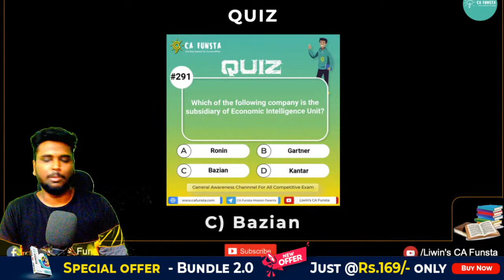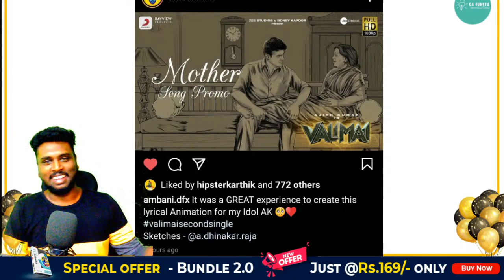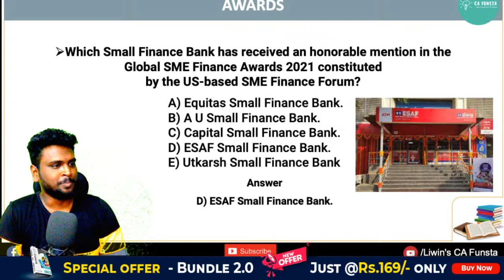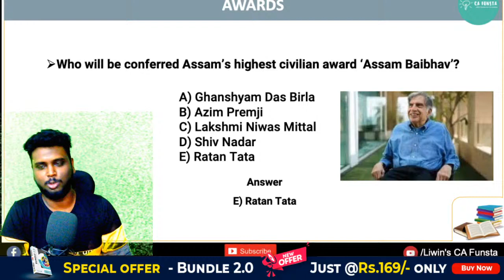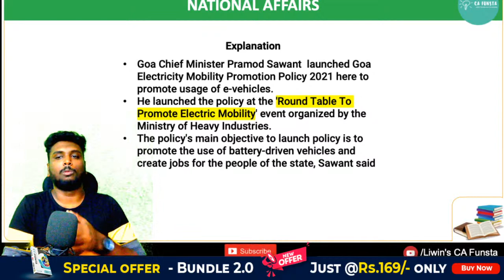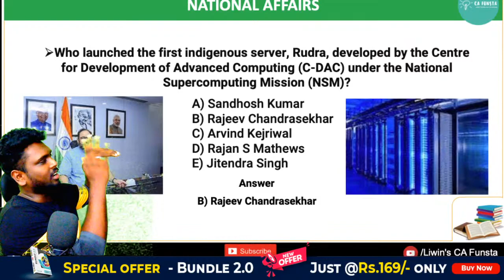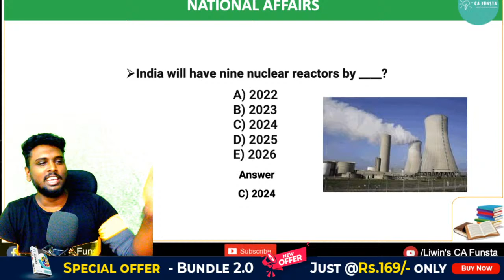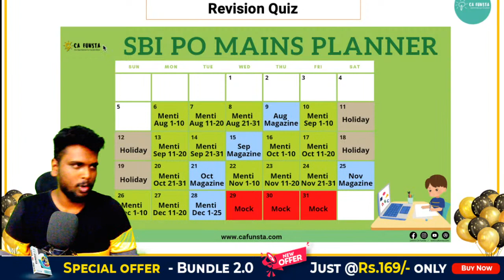!! Valimai Surprise 🔴 Live | December - 04 | Daily CURRENT AFFAIRS for IBPS,RRB,SSC,UPSC,TNPSC